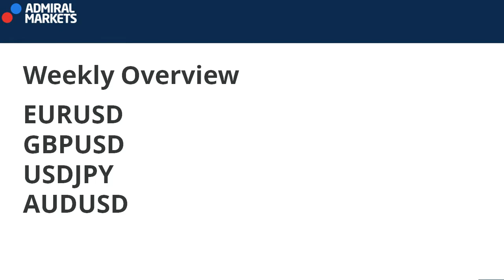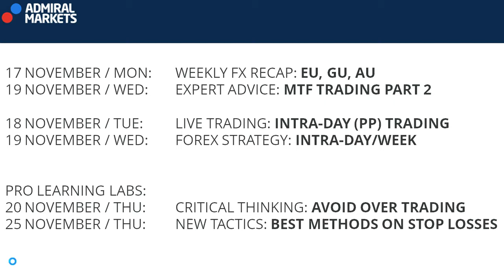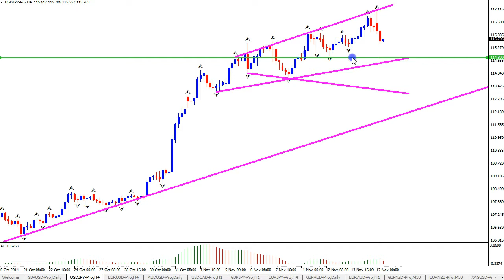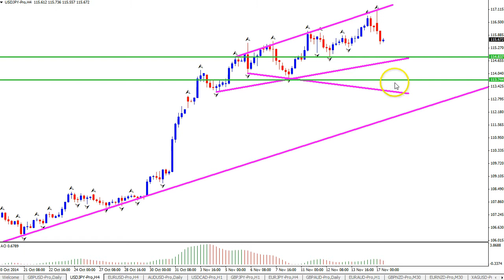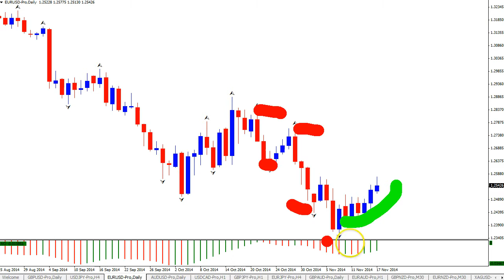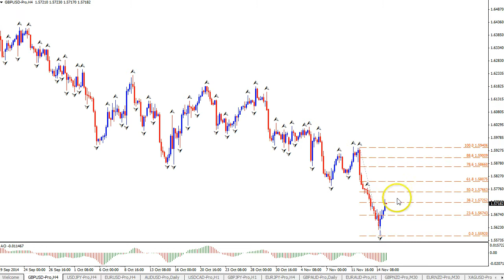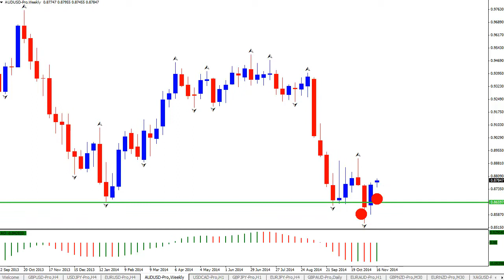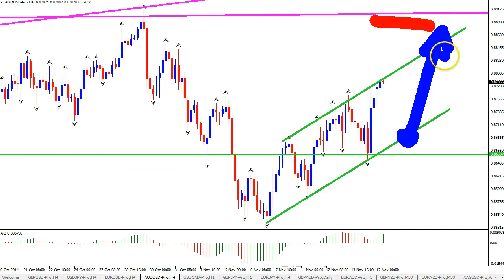Weekly Overview with Chris Svorcik 17.11.2014 - 21.11.2014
This week's video analysis reviews the potential of the USDJPY uptrend, EURUSD downtrend, and AUDUSD reversal.